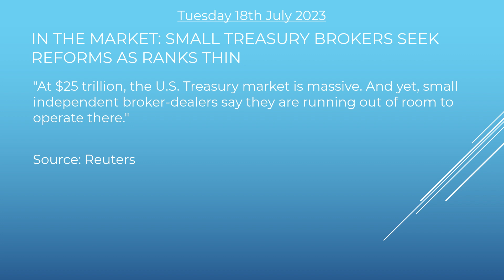The Skadi Sammendrag Tue 18 Jul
Welcome to Tuesday's Skadi Sammendrag!

Headline 1: SWISS INVESTOR GROUP LAWSUIT TO SEEK COMPENSATION OVER UBS-CREDIT SUISSE DEAL

Headline 3: GERMAN WATCHDOG EXTENDS MEASURES AT N26 TO PREVENT MONEY LAUNDERING

Headline 4: IN THE MARKET: SMALL TREASURY BROKERS SEEK REFORMS AS RANKS THIN

Headline 5: GREECE TO BEGIN SELLING BANK STAKES THIS AUTUMN-SOURCES